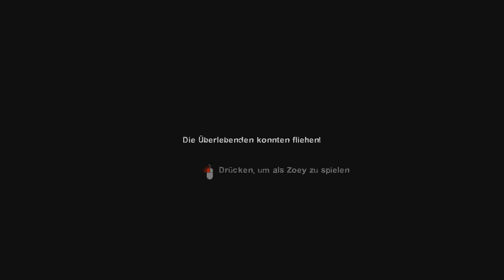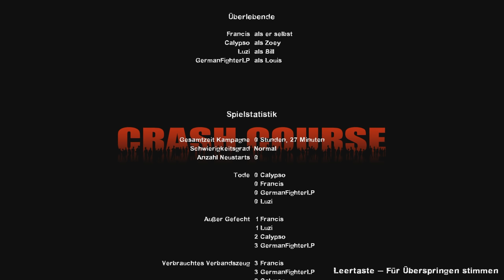Left 4 Dead 2 - Haltet die Stellung - Unser Monster-Truck [021] [4K] [Gameplay] Let's Play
►Left 4 Dead 2 Let's Play mit Luzi - Deutsch
Kommentiertes Gameplay von Luzi (2019)

►BESCHREIBUNG
Wie schon im ersten Teil bricht in der Fortsetzung eine Krankheit namens green flu (dt.: grüne Grippe) aus, durch die Menschen zu Infizierten mutieren. Left 4 Dead 2 spielt eine Woche nach den Ereignissen aus Teil 1, also „drei Wochen nach der ersten Infektion“. Wie im Intro zu sehen, versuchen die vier Überlebenden Coach, Ellis, Nick und Rochelle, eine Evakuierungsstation zu erreichen, um von dort aus mit Helikoptern aus dem verseuchten Gebiet geflogen zu werden. Allerdings verpassen sie das Militär knapp und müssen sich aus eigener Kraft aus der Stadt retten.